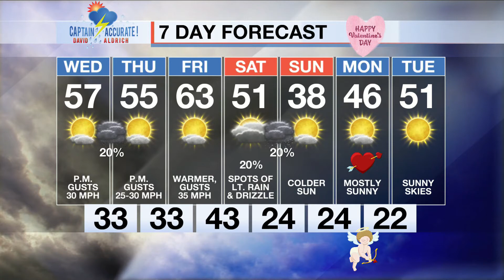Gusty winds return on Wednesday with mostly sunny skies.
It is Tuesday night, 2/8/2022.
New Data is in. Here's my Updated Forecast.
Get your exclusive Captain Accurate Video Forecast here, plus my 7 Day Forecast